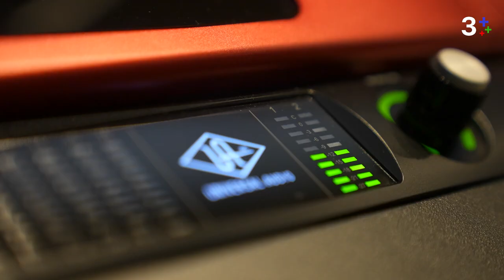เบื้องหลังการซ้อมร้องเพลงของ "กลัฟ คณาวุฒิ" | CH3Plus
นับถอยหลัง 🗓 CH3Plus The Moment: GULF The Next Stage 👀 เบื้องหลังการซ้อมร้องเพลงของกลัฟ จะน่ารักขนาดไหน 😍

Countdown 🗓 to CH3Plus The Moment: GULF The Next Stage - GULF's rehearsal day